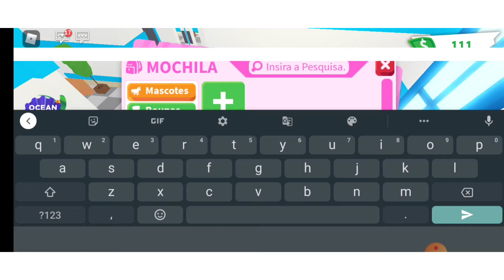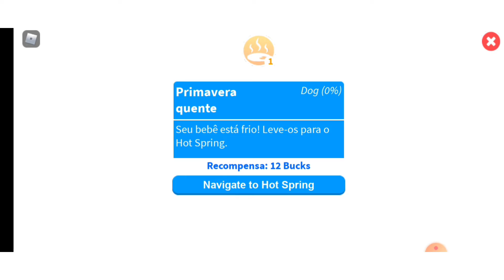Oi Pessoal hoje vou mostrar os meus Pets,vem comigo? ( Parte 2)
Oi Pessoal tudo bem com vocês hoje vou mostrar os meus Pets
Gravei a  Parte 2 para que os vídeos não fiquem muito longos, espero que gostem

💕Sophia Games 💕